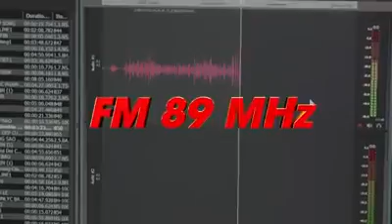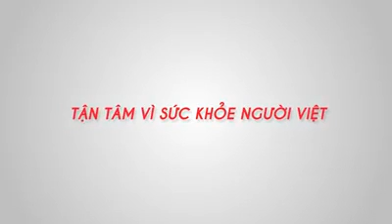KÊNH SỨC KHỎE VÀ AN TOÀN THỰC PHẨM - VOV FM89